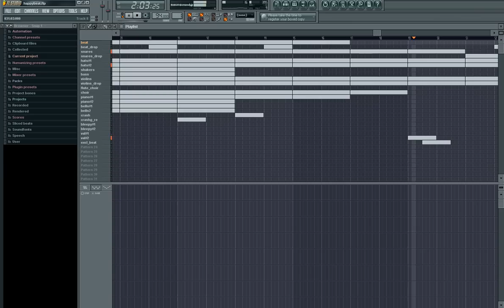Violin & Choir Hip Hop Beat Orchestral Instrumental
hey guys, again a violin beat ;)
plz tell me what u think about it!